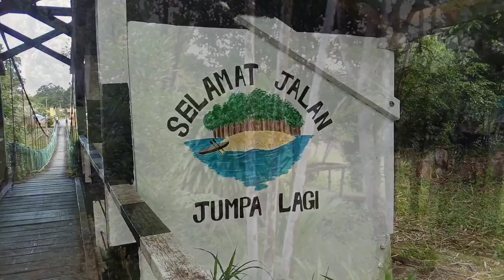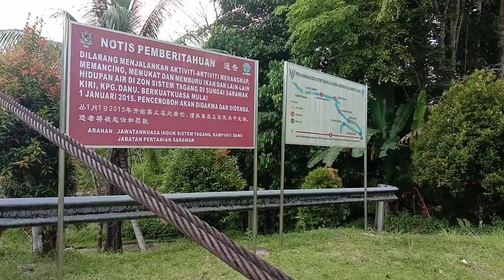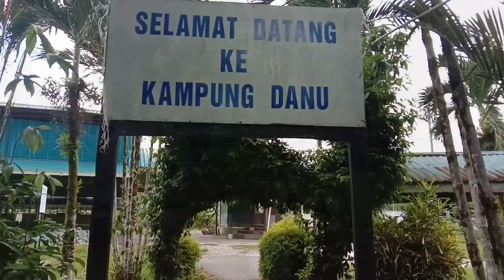KAMPUNG DANU ADVENTURE!